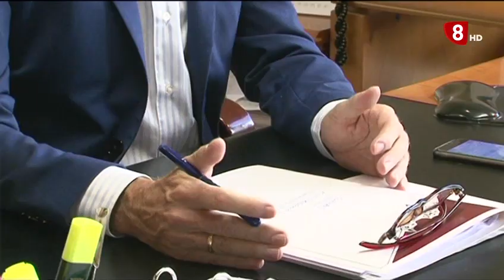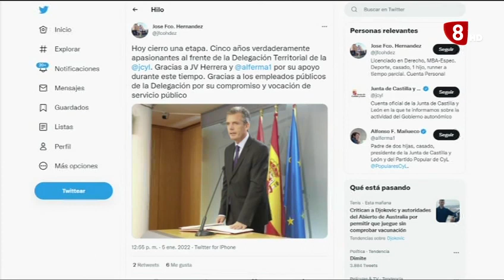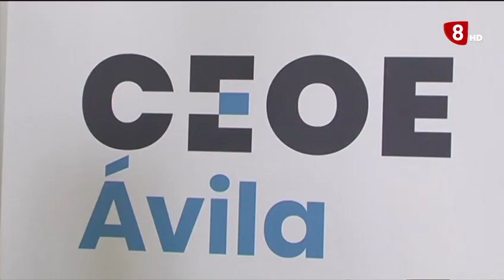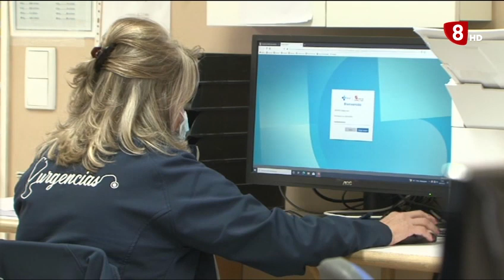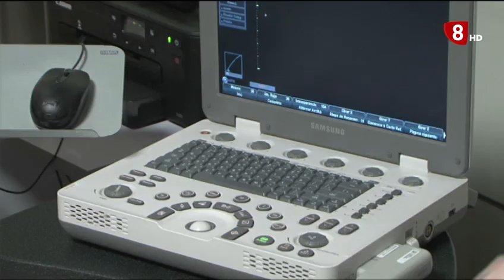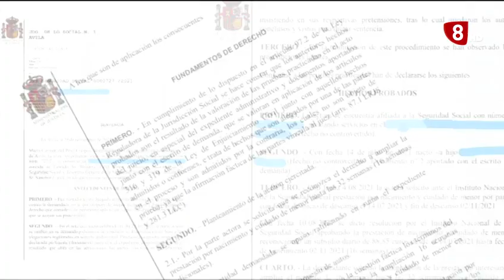INFORMATIVO MIERCOLES EDICIÓN MAÑANA 5-1-2022